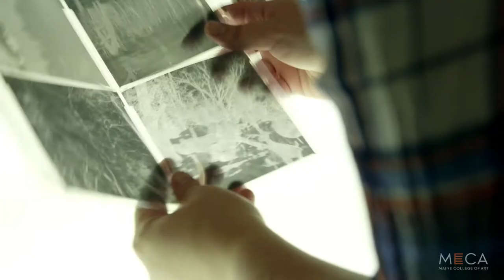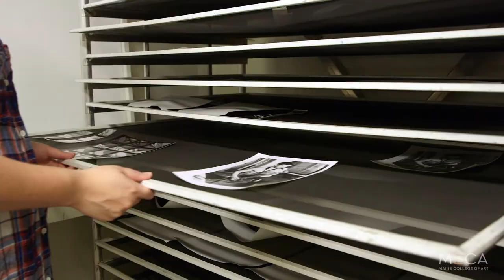Photography Program at Maine College of Art & Design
As artists, observers, and imagemakers, photographers play an influential role in society that profoundly impacts the way we understand the world around us.

Photography at MECA&D emphasizes the importance of visual literacy, composition, process, and light. In addition to learning the techniques of image-making, you’ll also understand the historical and contemporary context from which they are created. This understanding is part of a transformation you’ll experience at MECA&D as you grow from a casual photographer into an artist.

As a Photography major at MECA&D, you’ll learn how a body of work or a series engages your audience beyond a single image. You’ll experiment with technical and conceptual elements of traditional and contemporary processes, including 35mm, medium-format, large-format, and digital capture.

Before you graduate, you’ll possess the skills to create a professional fine arts portfolio, develop an artist statement and resume, establish your own web presence, and create a final thesis exhibition.